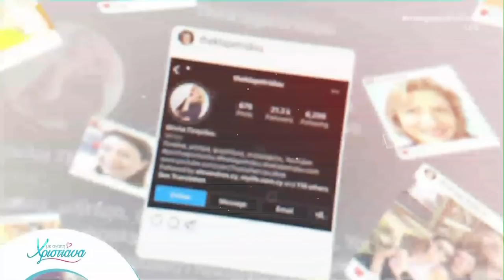Η συνέντευξη της Θέκλας Πετρίδου στη Χριστιάνα Αριστοτέλους 8/2/2022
Την Τρίτη 8/2/2022 ήμουν καλεσμένη στην εκπομπή της Χριστιάνας Αριστοτέλους στον Άλφα Κύπρου, "Με αγάπη Χριστιάνα" σε μια εφ' όλης της ύλης συνέντευξη.